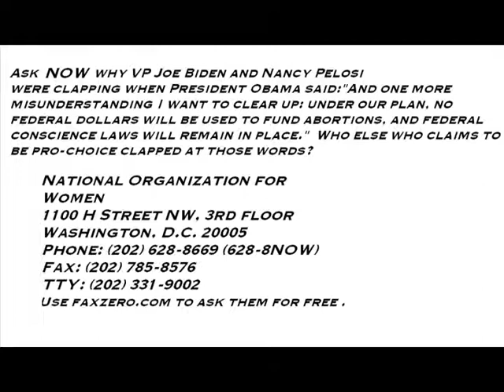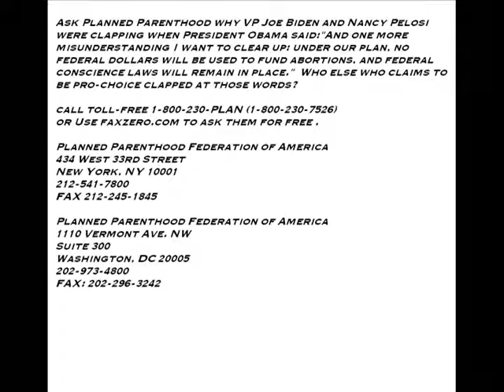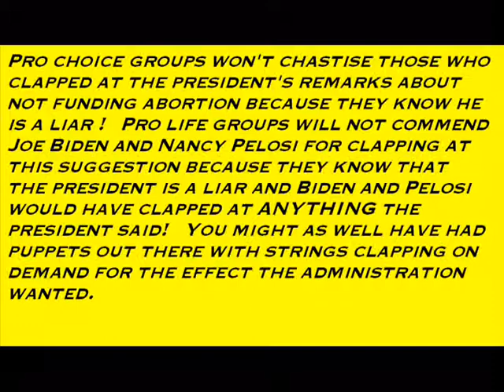Obama lying again. He is quite good at that..Better than Hitler.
Here are some video clips of Obama saying one thing and knowing full well that he is telling a lie. Obama is saying that no federal funds will be used to pay for abortions. Yet this is not the case.  And you see Joe Biden and Nancy Pelosi clapping at Obama saying no abortions paid for by the public!!!  Where is Now and Planned Parenthood?  Where is their protest?  There is no protest because they know he is lying . If you are really pro choice
get on the presidents case. get on Pelosi's case. Get on all of those democrats who clapped at that suggestion.
You won't because you don't believe him either.
And those Pro Lifers.. commend the president ! Commend those democrats who have seen the light!!! Right.
You won't because you don't believe them either!  very, very
interesting.. that the media won't talk about this..